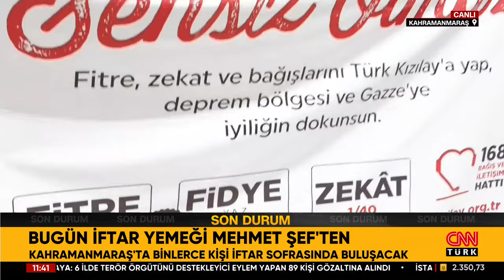Mehmet Şef Ve Fulya Öztürk Deprem Bölgesinde! İftar Yemeği Mehmet Yalçınkaya'dan | CNN TÜRK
Mehmet Yalçınkaya depremzedeler için iftar yemeği hazırladı. Fulya Öztürk ile deprem dönemini ve sonrasını konuştular.